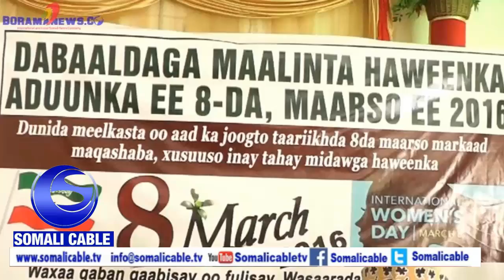Warka Dabaal Degii 8 March Oo Loo Badaley Saaka Gurmadka Iyo Taakuleynta Dadka Abaareysan